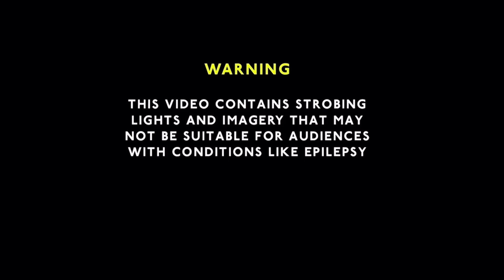C1 E32 | CM Punk vs. Sami Zayn | WWE2K Undefeated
In this video, I was playing wwe2k23 on universemode. Tonight on wwesmackdown it's a 1on1 match between samizayn facing cmpunk. Punk plans on eliminating Sami from action so he can't cause any distractions saturday at steelcage.

00:00 - Channel Intro
00:32 - WWE2K Undefeated Series Intro
02:13 - SmackDown Intro
03:43 - CM Punk vs. Sami Zayn
19:47 - Steel Cage Show Card/Outro

Song Used for the Steel Cage PLE Theme

Song Used for the SmackDown & Outro